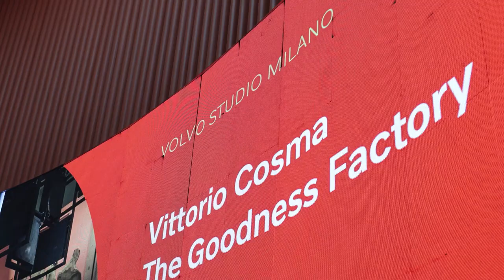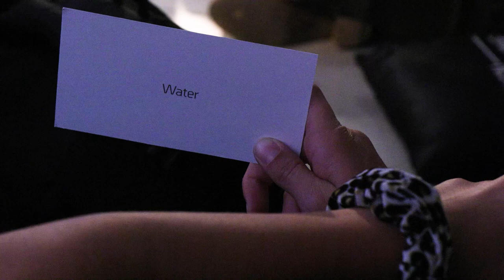ESPLORAZIONI 2023 EP: 2 - VITTORIO COSMA Open Machine @Volvo Studio Milano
Vittorio Cosma dirige un happening di improvvisazione che rimette al centro la musica, portando il pubblico direttamente a contatto con il processo di creazione artistica. Prodotto da The Goodness Factory e Music Production, Open Machine è molto più di una performance: è un'azione concreta che contribuisce a riposizionare la musica nella dimensione sperimentale e culturale a cui appartiene. Di volta in volta, negli appuntamenti di Open Machine, le artiste e gli artisti coinvolti “si incontrano al buio”, e il pubblico si ritrova completamente immerso in un autentico momento di creazione musicale.
Accanto a Cosma ci saranno Venerus (alla chitarra e sintetizzatore), Julie Ant (alla batteria) e Fabio Dalè (al basso e drum machine).